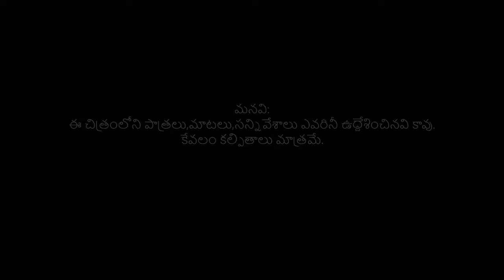Bungalow (బంగళా) | Telugu (Zombie) Short Film| Puri Jagannath Contest- Idea 6 | Dedicated to RGV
Short Film:
Title: Bungalow (బంగళా)

Genre: Zombie

Production:
Padma Sree Arts (ఫద్మ శ్రీ ఆర్ట్సు)

Lakshmi Nilaya Appartments, Kanchen Bhag, Hyderabad.

Cast:
Greeshma (గ్రీష్మ),
Anitha (అనిత),
Subhash (సుభాష్),
Sekhar (శేఖర్),
Gnana Prakash (ఙ్ఞాన ప్రకాష్)

Story:
Subhash (సుభాష్)

MakeOver:
Anitha (అనిత)

Producer:
Bellamkonda Rathnam (బెల్లంకొండ రత్నం)